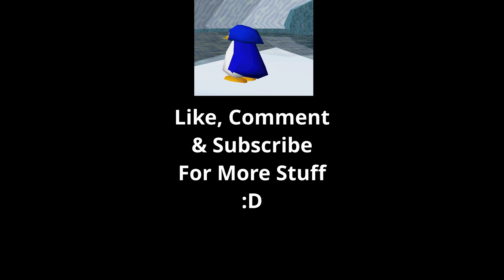Sacrifices Will Be Made For Some Content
One day my friends will stop being cowards, all I can do for now is hope and pray for the day

Prince ► Rinceakaprince